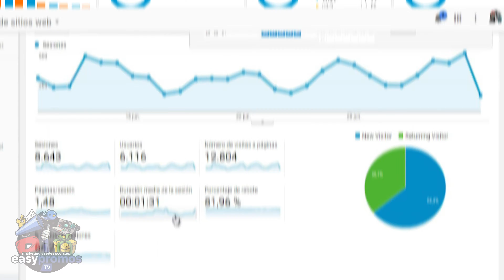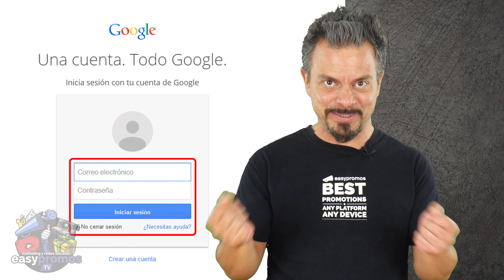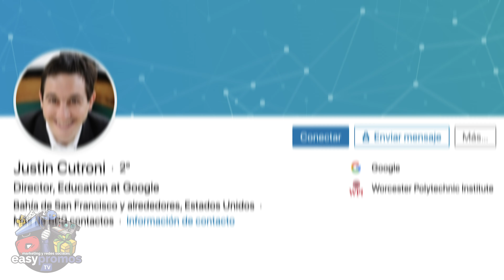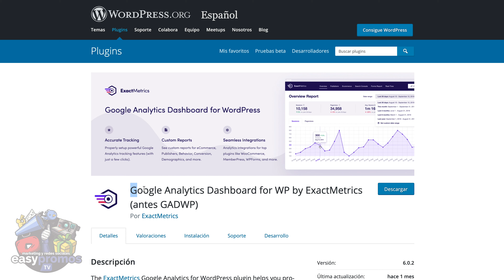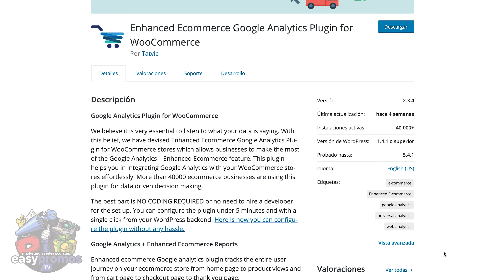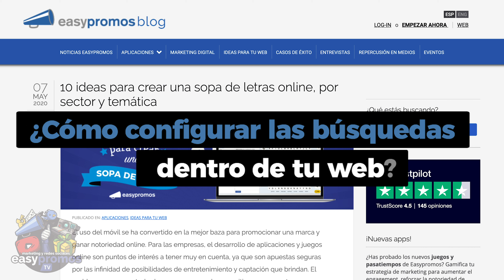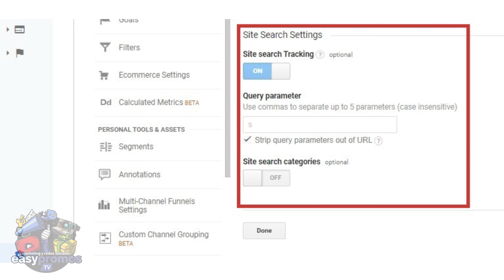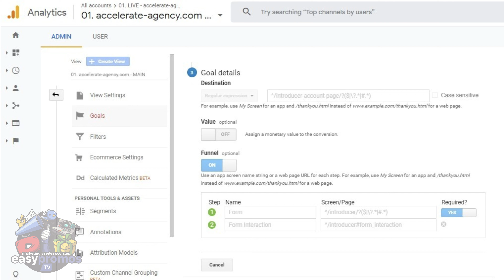📊 ¿Cómo instalar Google Analytics? 📊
Hace unos días, os expliqué que era Google Analytics. Una herramienta vital y gratuita, que sirve para dar respuesta a muchas preguntas.

Preguntas como: ¿Quiénes son los visitantes de nuestra web? ¿Qué contenido quieren ver de tu negocio? ¿Cómo se comportan estos usuarios cuando navegan por tu web?

Y es que, una vez que tienes Google Analytics instalado, la herramienta te permite rastrear y medir los objetivos de tráfico de tu empresa y demostrar así el ROI de tu presencia web y también de las redes sociales.

Pues bien, como seguramente, no sabes cómo instalar y configurar Google Analytics, te hago este vídeo, para que todo el proceso sea más fácil e indoloro.